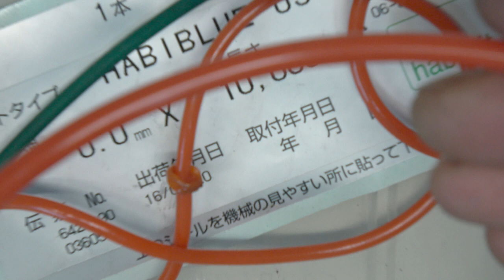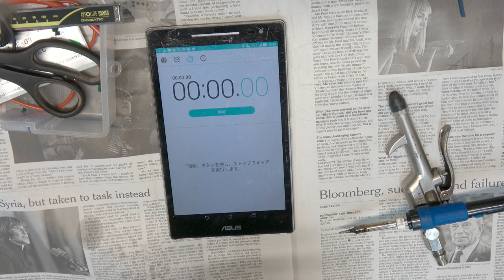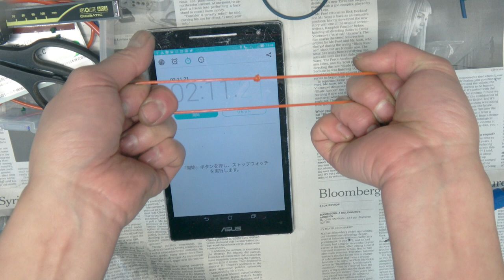【maintenance・整備・メンテナンス】ポリウレタン丸ベルト バンコード ハバジット スターロープ。自在な長さで溶着可能なベルト超便利